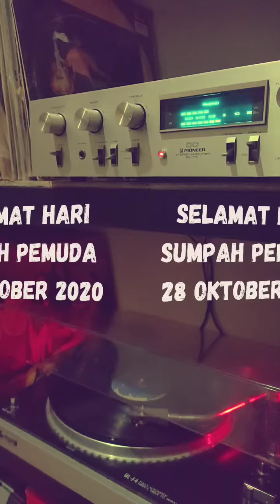Selamat Hari Sumpah Pemuda 28 Oktober 2020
Wahai Pemuda Pemudi Bangsa, pun pada Jiwa-Jiwa Muda yang menolak tua.. Selamat Hari Sumpah Pemuda

Pemuda Nostalgia yan terlempar putaran zaman terdampar dimasa Depan..

Album Balada Laki-Laki (1991)